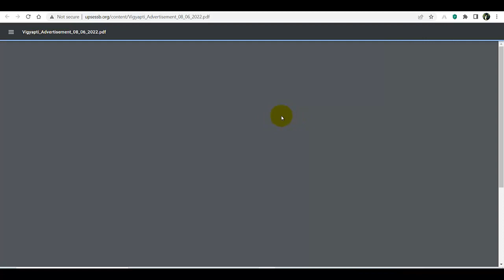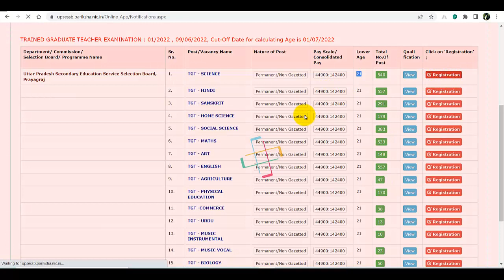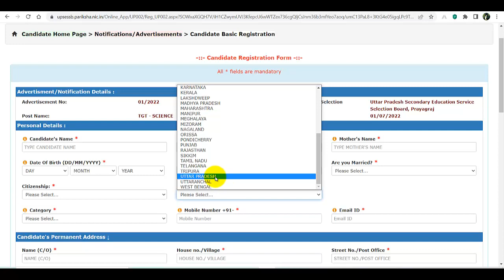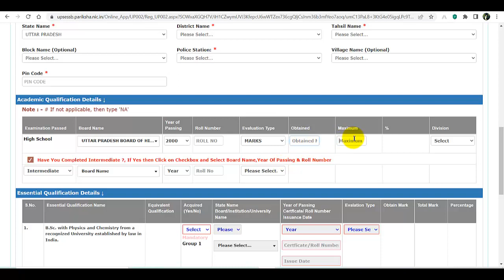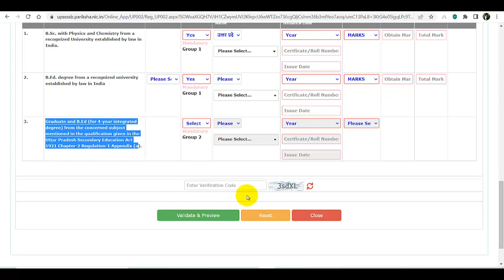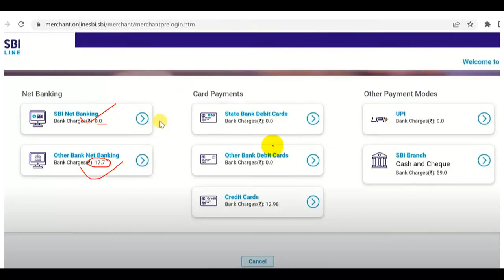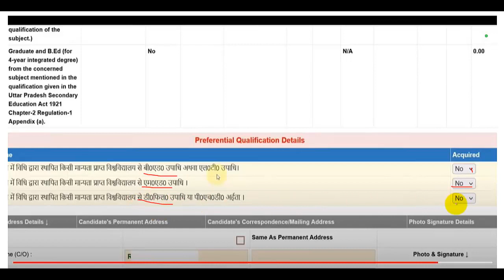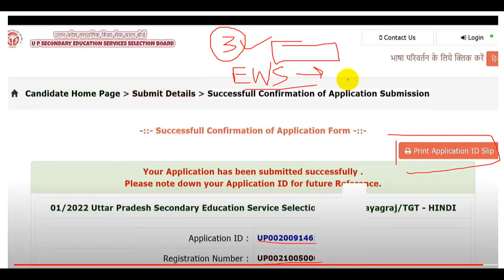UP TGT PGT 2022 APPLY ONLINE STEP BY STEP REGISTRATION TO FINAL PRINT । TGT FORM FILLING 2022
टीजीटी पीजीटी का फार्म कैसे भरे
How to fill TGT PGT 2022 online Form
UP TGT PGT ONLINE FORM FILLING
UP TGT PGT STEP BY STEP FORM FILLING
UP TGT 2022 BED QUIVIVALANT ELIGIBILITY
यूपी टीजीटी में बीएड समकक्ष योग्यता
FORM FILLING
APPLY ONLINE TGT 2022 FROM REG TO PRINT OUT